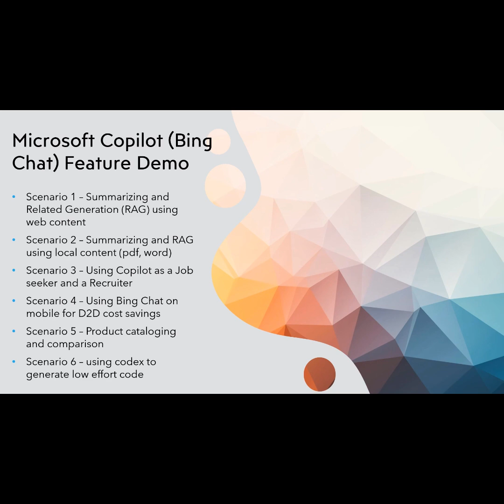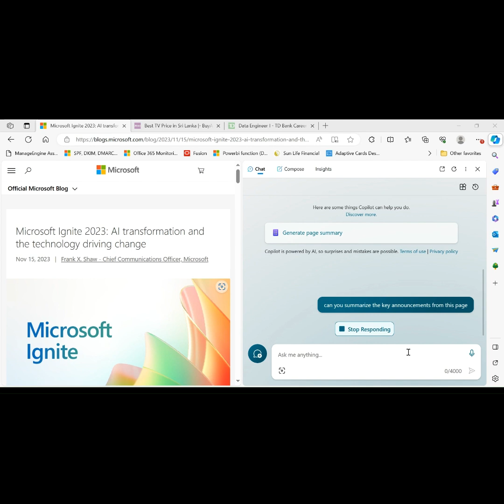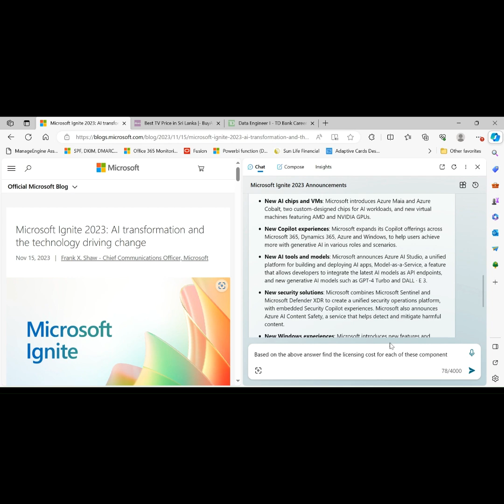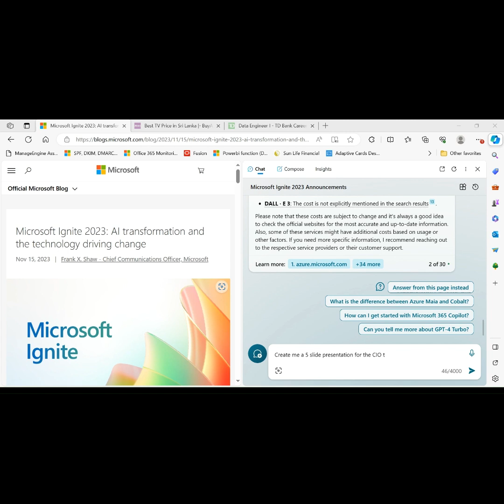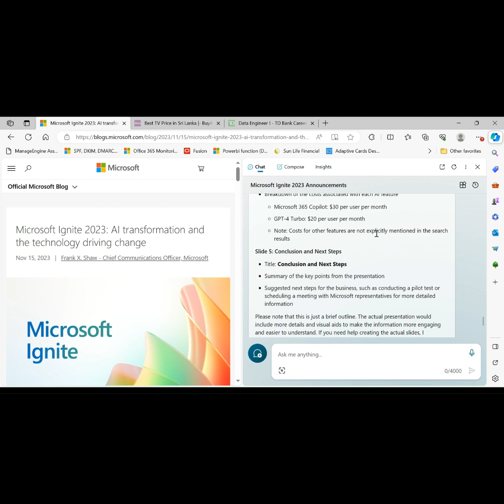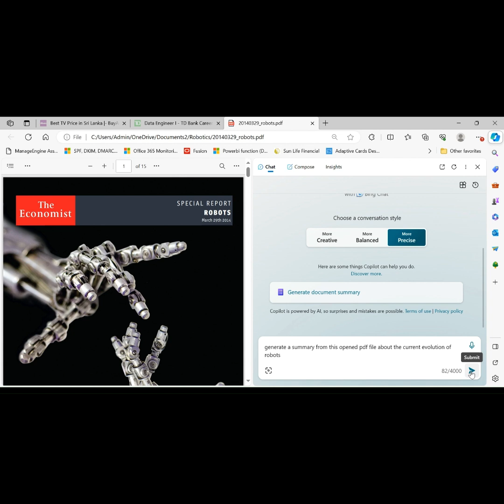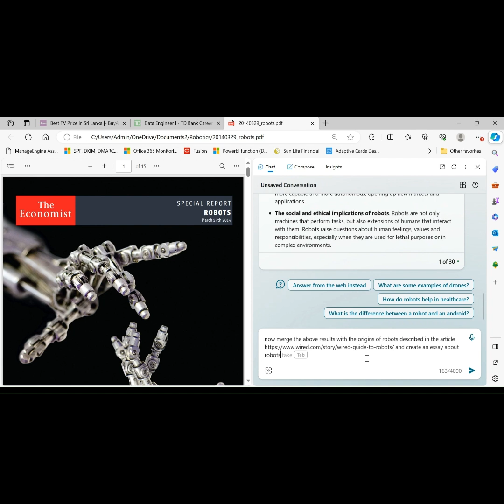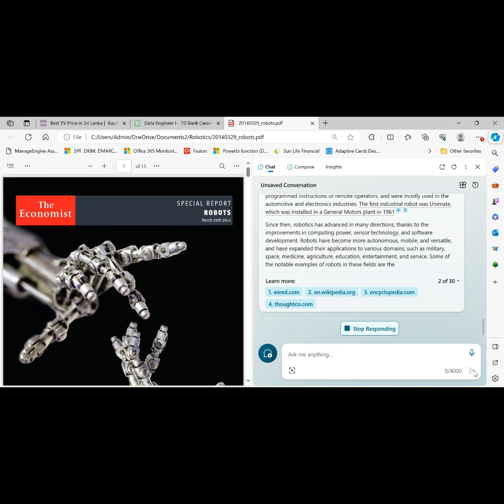වැඩපළේ වැඩ ලේසියෙන් කරන් AI ජිල්මාට් ඉගෙනගමු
මෙම වීඩියෝවෙන්, AI ඔබට රැකියාවේදී මුදල් ඉතිරි කර ගැනීමට උදවු කරන්නේ කෙසේද සහ AI සමඟින් ඔබට බුද්ධිමත්ව වැඩ කරන්නේ කෙසේද යන්න අපි සාකච්ඡා කරන්නෙමු.

In this video, we'll be discussing the first episode of our AI series. We'll be discussing how AI can help you save money at work, and how you can work smart with AI.

If you're looking to learn how AI can help you with your everyday work life, then be sure to watch this first episode! We'll discuss everything from how AI can automate tasks to how AI can help you make better decisions. By the end of this video, you'll have everything you need to start using AI in your workplace!